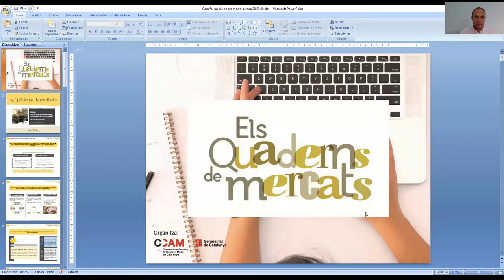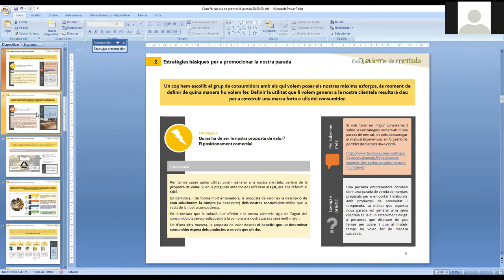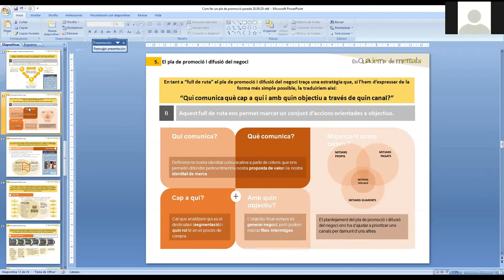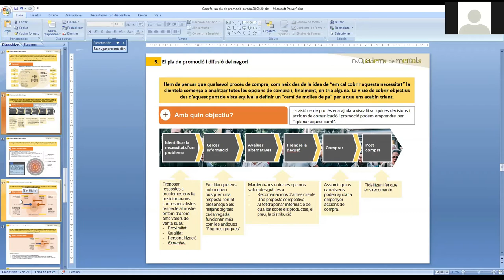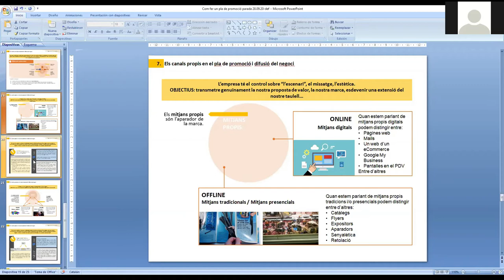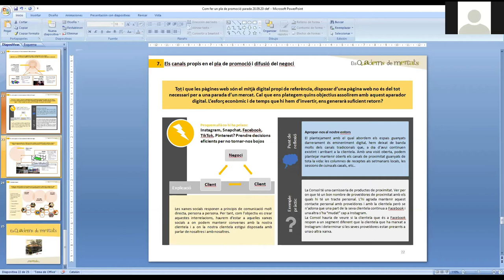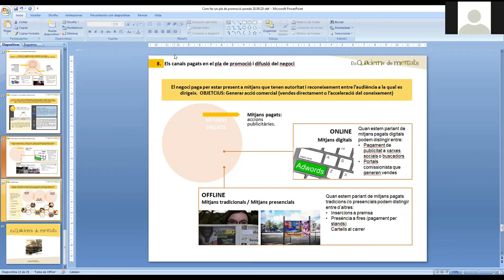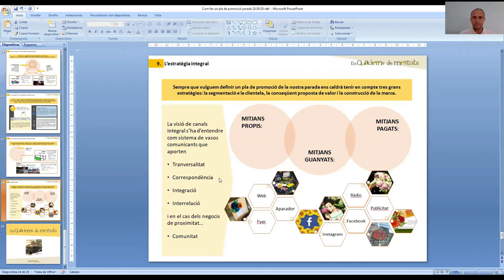Quaderns de Mercats - 'Com fer un pla de difusió i promoció en una parada' (28 de setembre de 2020)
En aquesta sessió formativa els participants van poder descobrir les grans estratègies i els àmbits dirigits a promocionar i difondre els productes i serveis d’una parada de mercat municipal. La sessió va incloure un detall de propostes que qualsevol paradista pot portar a terme per tal de fidelitzar a la seva clientela.